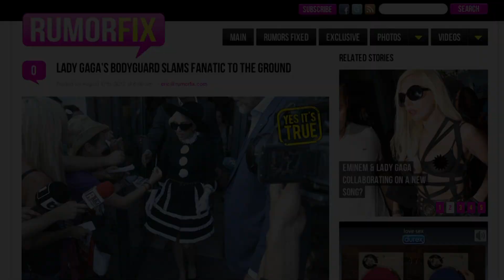Lady Gaga's Bodyguard Slams Fanatic To The Ground